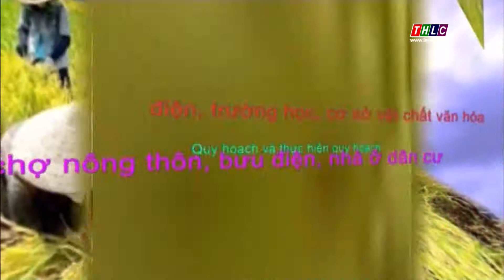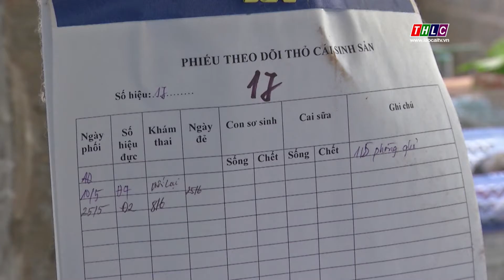Lào Cai xây dựng nông thôn mới (26/5/2020) | THLC